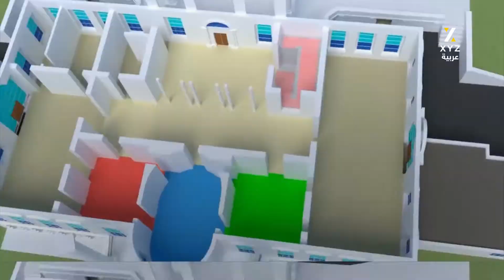حقائق عن البيت الأبيض!